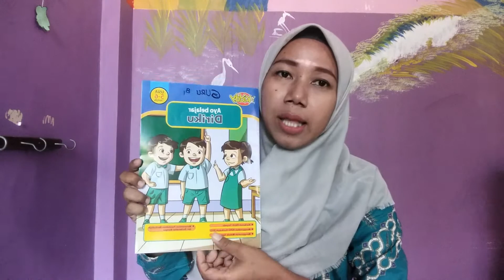3 Agustus 2020